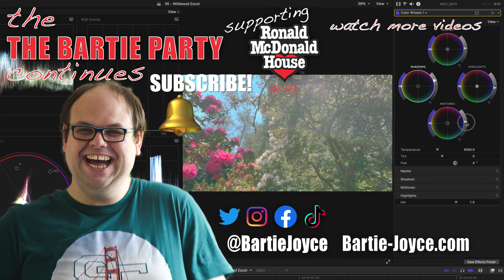Scary Halloween Parade October 2024 Portaventura World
I went to Portaventura World for there Halloween event and at 18:00 they have yhere Halloween Parade. I had so many interactions on the floats

A spooky parade for a spectacular end to the day
Remember the best moments of the day as you watch all the Halloween artists and characters parade in a celebration full of music, lights, and colours.
Even our characters show off their darker sides! Nobody wants to miss this party full of floats, fantastic choreographies, electrifying songs, and an impressive dance finale in the Teatro Principal to put the cherry on top of an unforgettable day.

A jam-packed show of music, frights, and fun that you don't want to miss. The perfect end to a day out with family or friends!

It is located in PortAventura Park. Mediterrània